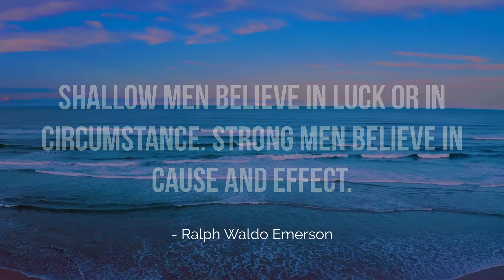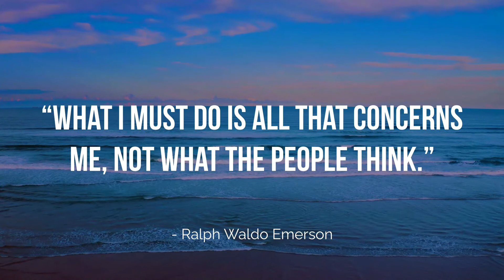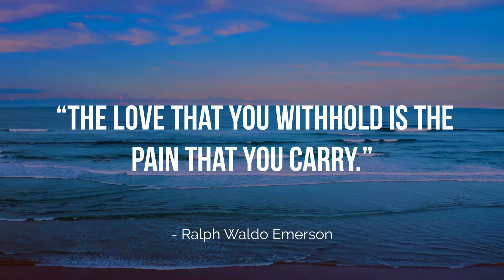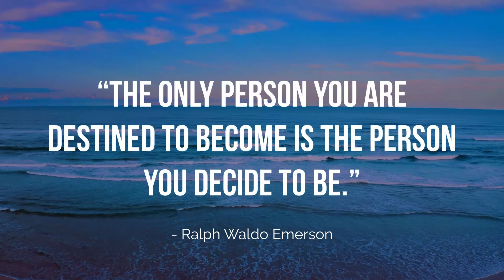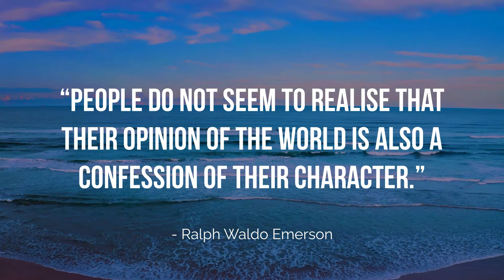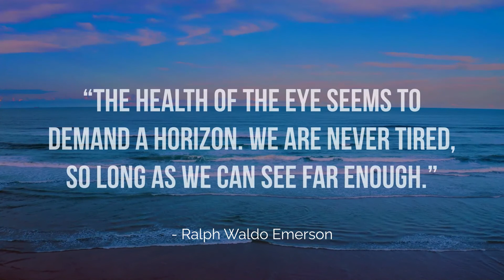Ralph Waldo Emerson Quotes On Life, Friendship, Success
Ralph Waldo Emerson, who went by his middle name Waldo, was an American essayist, lecturer, philosopher, abolitionist, and poet who led the transcendentalist movement of the mid-19th century.